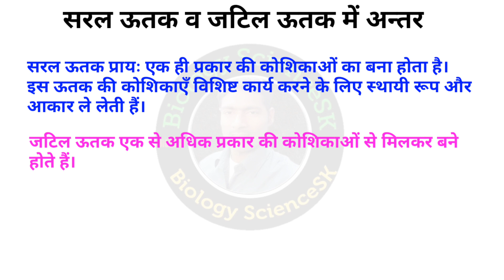सरल ऊतक व जटिल ऊतक में अन्तर | Simple tissue and Complex tissue | tissue class-9th | Biology